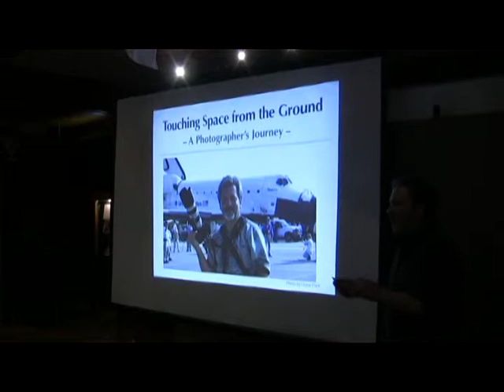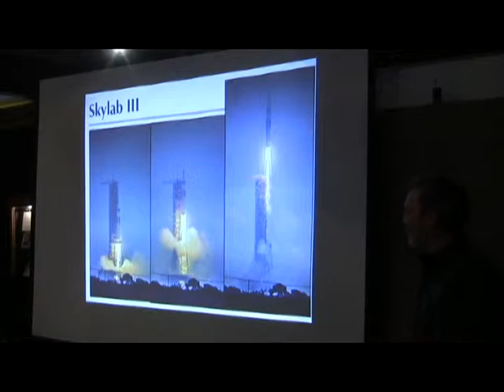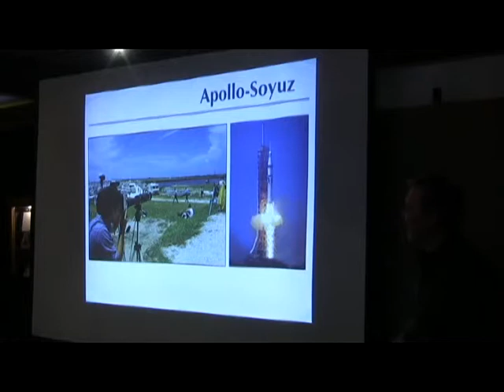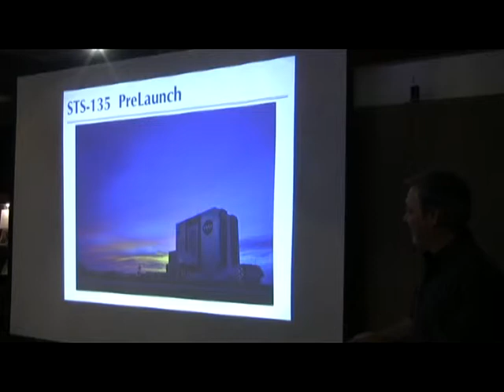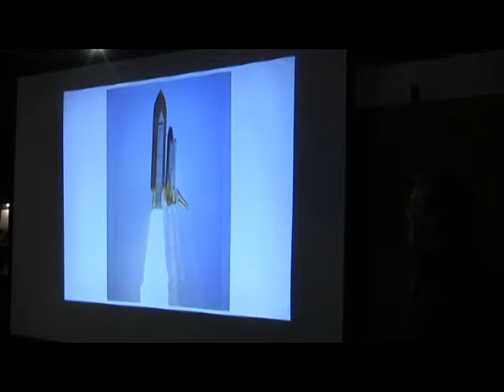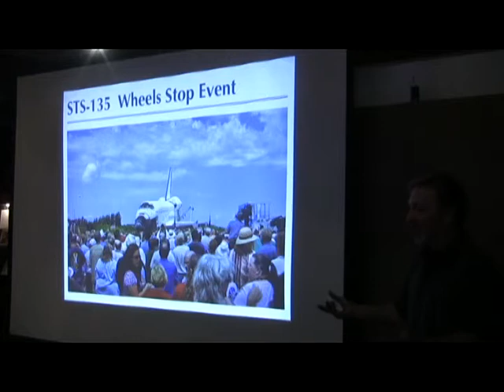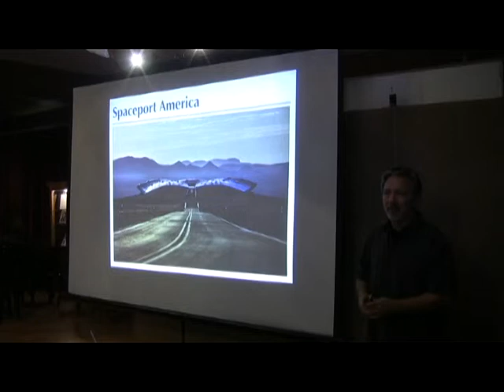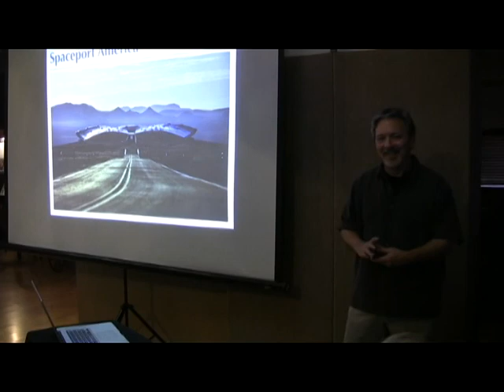Wings In Space: George Murphy, Visual Effects Artist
George Murphy, Visual Effects Artist

George Murphy is a special effects artist most known for Forrest Gump. For which he won an Academy Award for in the category of Best Visual Effects during the 67th Academy Awards. He shared his win with Allen Hall, Ken Ralston and Stephen Rosenbaum. [1] In addition, he won the BAFTA award for Best Visual Effects at the 48th British Academy Film Awards for Forrest Gump as well. [2]

Produced and Edited by John Merrill